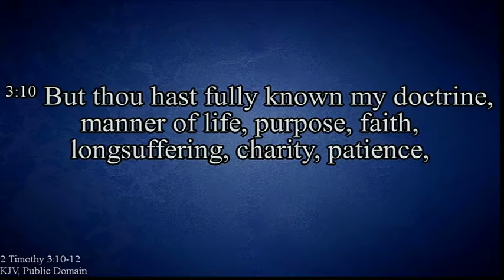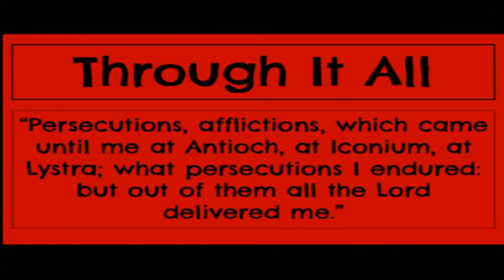UPCOFREPUBLIC January 31, 2021